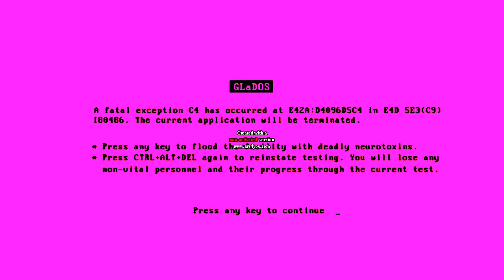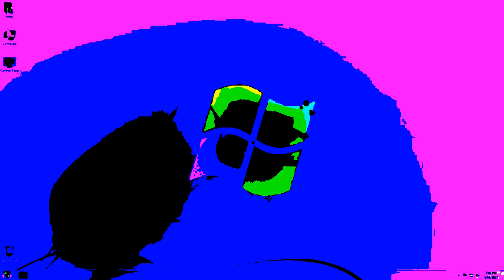Windows Evolution in The Real G-Major 11 (AVS Version)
Instructions:

Hue: -116

Apply Invert

Apply Threshold and edit:
Level: 150 (Click Grayscale)

Pitches:
67
100
112
135